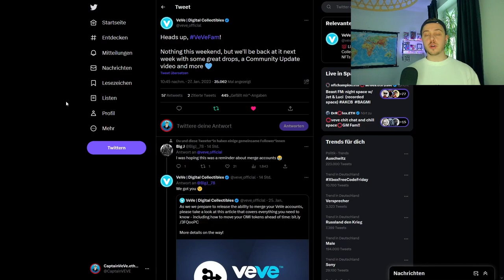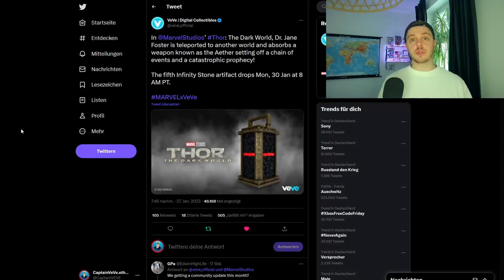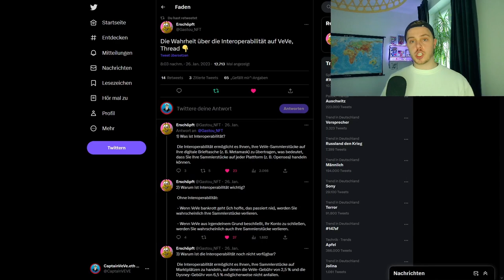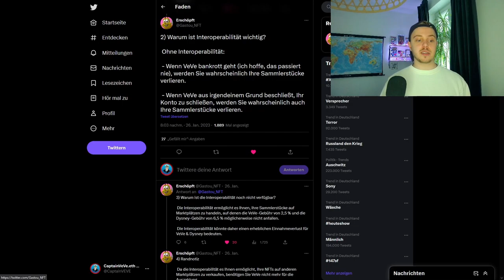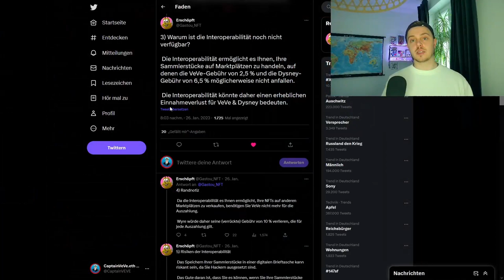Wo bleibt Interoperability? | 5 Infinty Stein NFT Drop! | VeVe deutsch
Das Thema Interoperbility spielt auch bei VeVe NFTs eine große Rolle! Heute beschäftigen wir unter anderem damit, Warum es noch nicht da ist?

                  ➖➖➖➖➖➖⬇️Quellen⬇️➖➖➖➖➖